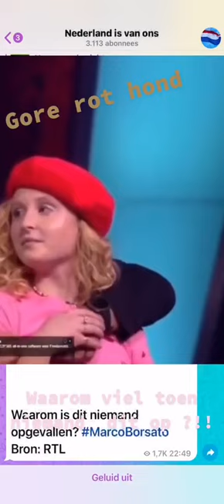Marco Borsato - Voice of Holland